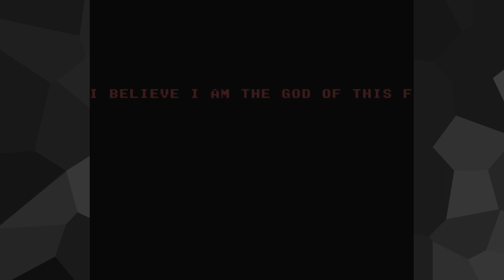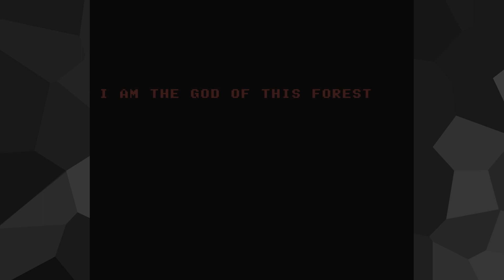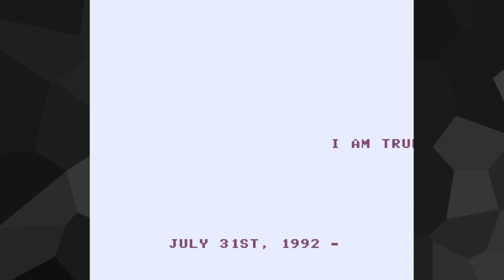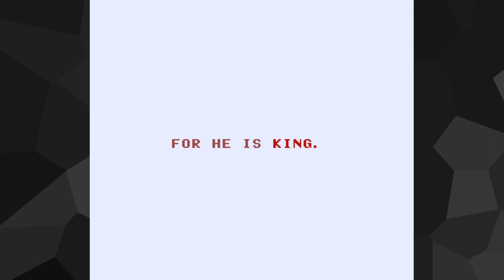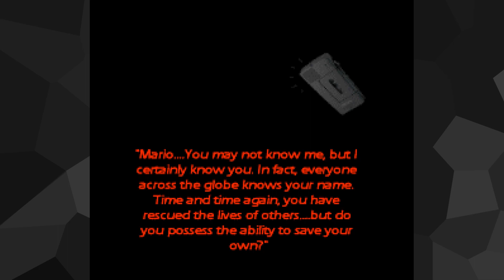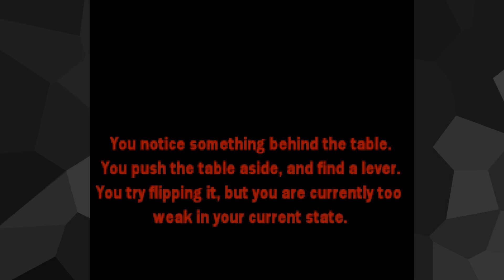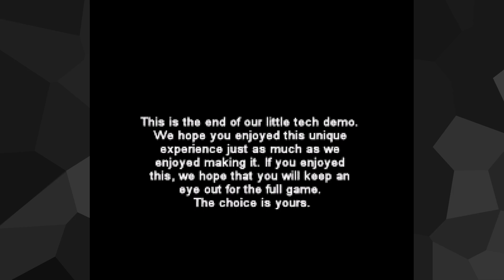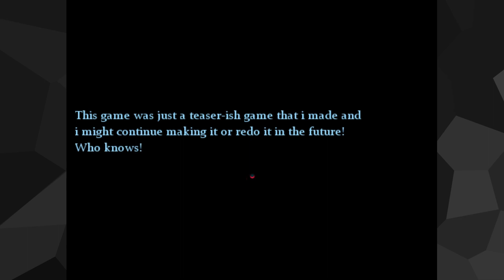Mario Horror Games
Pikasprey plays a small collection of Mario horror games.